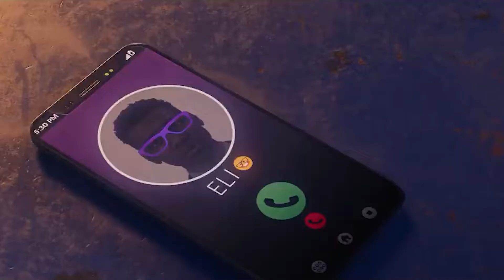SAINTS ROW. | #18: RECLUTAMIENTO AGRESIVO. [MISIÓN PRINCIPAL]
Los Saints continúan con su idea de levantar un imperio desde su nueva guarida así que Kevin, Eli, Neenah y Josh se reúnen para ver como pueden hacer crecer su grupo y conseguir compañeros... es entonces cuando hablan de Boothill, un juego macabro en la isla abandonada en medio de Santo Ileso donde la gente va a hacer Battle Royale... ¿Ganar nos dará la fama para ser reconocidos y conseguir crear un grupo?

En este vídeo completamos:
- RECLUTAMIENTO AGRESIVO. [MISIÓN PRINCIPAL]

Capítulos:
0:00 INTRO.
0:45 RECLUTAMIENTO AGRESIVO. [MISIÓN PRINCIPAL]

[ Descripción ]
Bienvenidos a Santo Ileso, una dinámica ciudad ficticia en el corazón del suroeste estadounidense. En un mundo plagado de delincuencia, en el que facciones sin ley luchan por el poder, unos jóvenes emprenden su propio negocio delictivo hacia la cima del éxito.

Como futuro jefe o jefa, con Neenah, Kevin y Eli a tu lado, crearás a los Saints y te enfrentarás a los Panteros, los Idols y Marshall a medida que vayas levantando tu imperio en las calles de Santo Ileso y tengas que combatir por el control de la ciudad. En último término, Saints Row es la historia de una startup, solo que los Saints se dedican al negocio del crimen.

Disfruta del mayor y mejor patio de juegos jamás creado en Saints Row; el extenso y particular entorno de Santo Ileso es el telón de fondo para un sandbox salvaje y enorme de emocionantes chanchullos, negocios delictivos y misiones espectaculares; el camino a la cima está sembrado de tiroteos, conducción temeraria y vuelos en traje aéreo.

Exprésate y libera al Saint que llevas dentro con el paquete de herramientas de personalización más avanzado hasta la fecha en un juego de mundo abierto. Haz que tu personaje, tu coche y tu pandilla estén a tu gusto.

Sumérgete en épicos tiroteos y frenéticas persecuciones, y vive momentos estrafalarios, solo posibles en Saints Row, en una historia original que relata el increíble ascenso al poder de los Saints. Disfruta de la libertad de jugar toda la campaña con un amigo en un modo cooperativo ininterrumpido sin limitaciones, en el que podréis llevar a vuestra banda un paso más allá y crear juntos momentos memorables en el juego.

Características:
〓 Sé testigo del nacimiento de los Saints. 〓
Disfruta de una historia repleta de acción, delincuencia, escenas extraordinarias y sorpresas marca de la casa, rematadas con sentido del humor.

〓 Descubre el salvaje y extraño Oeste. 〓
Sumérgete en Santo Ileso, el mayor y mejor patio de juegos jamás creado en Saints Row, dividido en nueve distritos únicos, rodeados de la vasta y majestuosa belleza del desierto del suroeste estadounidense.

〓 Construye tu propio imperio criminal. 〓
Conquista la ciudad manzana a manzana, declara la guerra a las facciones enemigas y controla las calles con mano férrea gracias a ingeniosas empresas delictivas.

〓 Dispara, dispara MUCHO. 〓
Dispara revólveres desde la cadera, dispara y olvida con el lanzacohetes o destroza a corta distancia con pesos pesados del cuerpo a cuerpo, derribos brutales incluidos. Una amplia variedad de armas exóticas y familiares, todas personalizables y mortalmente divertidas.

〓 Domina las calles y los cielos. 〓
Surca entornos urbanos y desérticos en cualquiera de los coches, motos, aviones, helicópteros, VTOL, motos voladoras, hoverboards, karts o equípate con un traje aéreo y echa a volar.

〓 Personalización sin precedentes. 〓
Crea al jefe de tus sueños, gracias al paquete de personalización de personaje más amplio jamás visto en la saga; completa el look con increíbles opciones de armas y vehículos.

 Al fin y al cabo, ¿Quién es el jefe aquí?

[Ficha Técnica]
● Juego: SAINTS ROW.
● Saga: SAINTS ROW.
● Distribuidor: KOCH MEDIA.
● Desarrollador: VOLITION Y DEEP SILVER.
● Lanzamiento Europa: 23/08/2022.
● Género: SANDBOX, ACCIÓN, AVENTURA.
● Modos de juego: Historia para un jugador, secundarias, coleccionables, SANDBOX.
● Modo online: Si.
● Jugadores: Historia para 1 Jugador. Sandbox y Campaña Cooperativa online.
● Juego Cooperativo: Si.
● Idioma: Voces en Inglés, textos completamente en Castellano.
● PEGI: 18
● Plataformas: PS5 / PS4, XBOX ONE / SERIES XS y PC.
● Precio del juego: Estándar 69,99 € / Gold Edition 99,99 € / Platinum Edition 109,99 €.